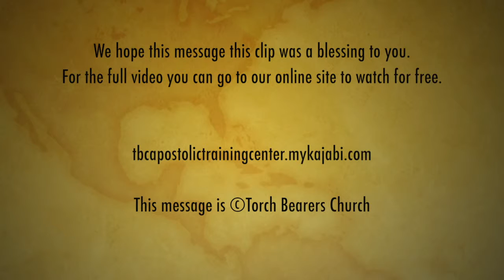TBC Clips Brokers of Love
This is a short clip from a Sunday service at Torch Bearers.  For the full video, go to tbcapostolictrainingcenter.mykajabi.com